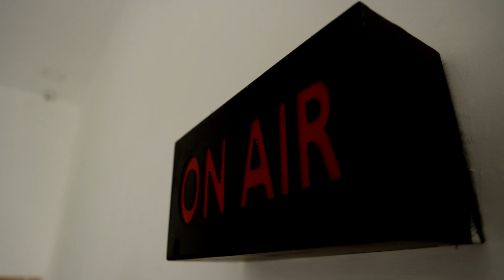திருவள்ளுவர் திருநாள்! முதலமைச்சர் மு.க.ஸ்டாலின் மலர்தூவி மரியாதை | Thiruvalluvar | CM MK Stalin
திருவள்ளுவர் திருநாள்! முதலமைச்சர் மு.க.ஸ்டாலின் மலர்தூவி மரியாதை